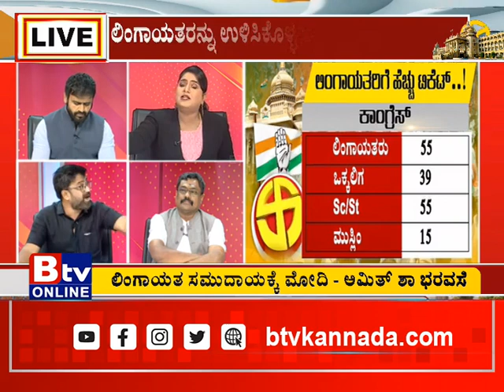ಚುನಾವಣಾ ಅಖಾಡದಲ್ಲೀಗ ಲಿಂಗಾಯತ ಸಿಎಂ ವಾರ್..!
Btv News Kannada - ಚುನಾವಣಾ ಅಖಾಡದಲ್ಲೀಗ ಲಿಂಗಾಯತ ಸಿಎಂ ವಾರ್..!